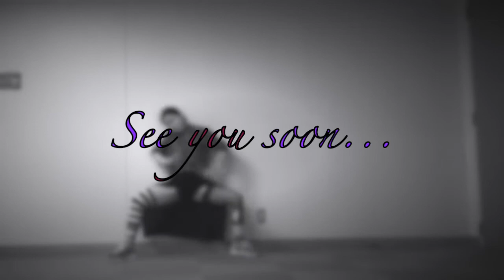【ダンス】X JAPANのJADEでダンス！踊ってみました〜！